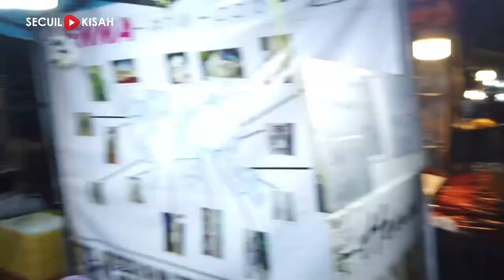Kehidupan Malam di Bangkok Yang Penuh Godaan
Beginilah sekilas kehidupan malam di Bangkok, Thailand. Video ini direkam di Khaosan Road, yang merupakan wilayah pusat hiburan malam di ibukota Thailand itu.
Sumber: creative commons from CheersAsia